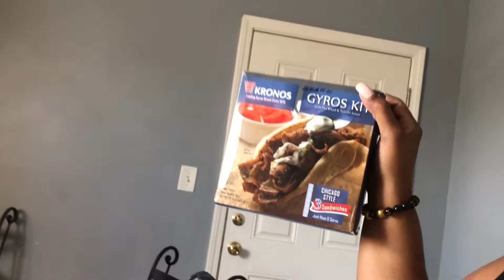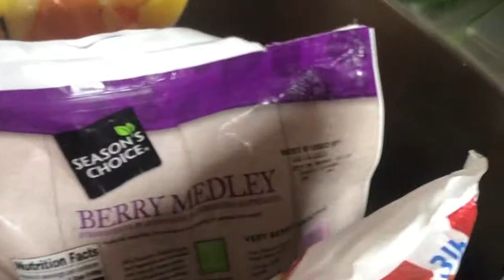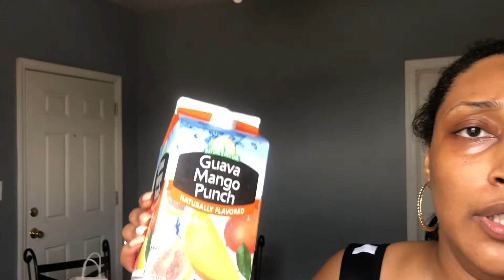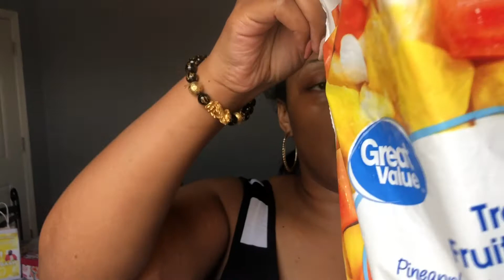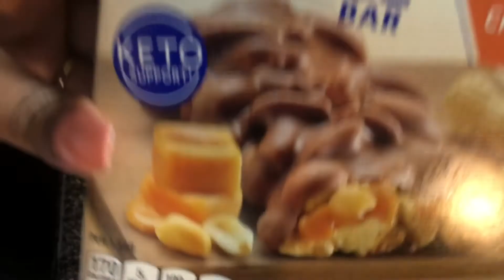♌️Leo Picnic for My Great Auntie & Uncle + School Shoe Shopping + Avi Cooked Dinner 🌮🌮 Vlog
TW:Shakida J❤️
FB: MsKe  S Jones
SC: Theyallluvkeke